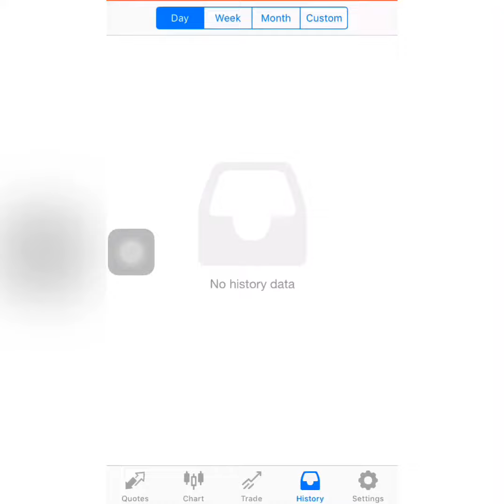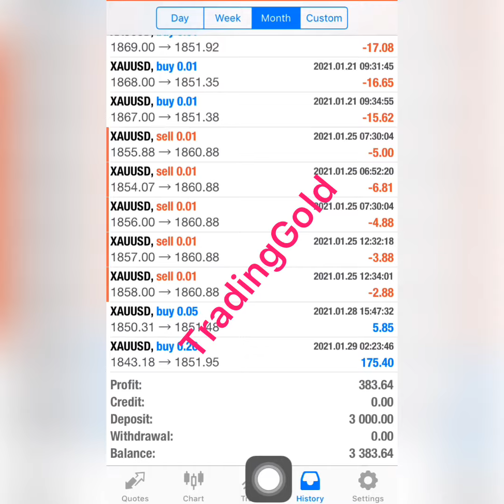12% Profit Forex Monthly Results for January 2021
This is a Forex Monthly Results with 12% Profit for January 2021. Profit 12 percent for the month of January 2021.

Happy New Year all our beloved friends !!! Wish you all the best in trading 2021.